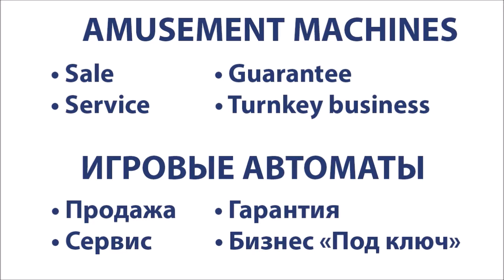Sea Wolf The Next Mission Video Redemption Game - Upright Model